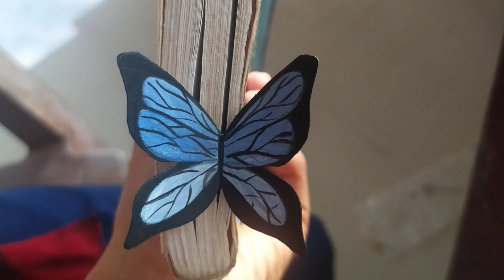Book Mark | Butterfly 🦋